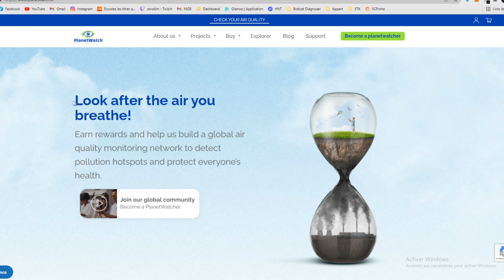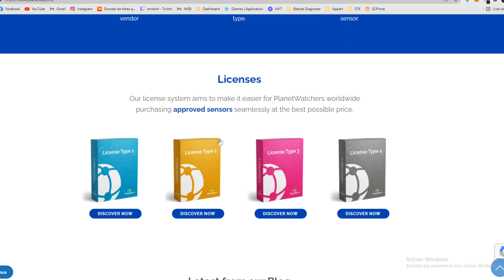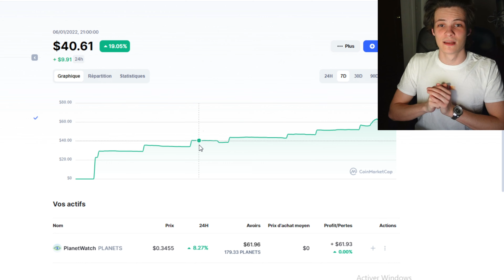$210/Month Plug & Play Crypto Miner | Passive Income 2022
Earn rewards and help us build a global air quality monitoring network to detect pollution hotspots and protect everyone’s health is PlanetWatch's modo, and in this video i cover how you can also earn 7USD a day doing absolutely NOTHING!

This video was inspired by creators such as Vosk Coin, Jesse Eckel, Eddie Yoon, even Graham Stephan, aswell as Nerdy Dude Stuff, Jimmy is Promo, Eigen Tech, and Tactical Investing, etc...